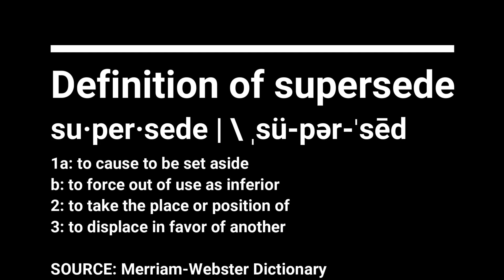Clubhouse session 03/11/22 | Paul's words SUPERSEDES the words of Christ...He said it not me!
Clubhouse: @divineprospect